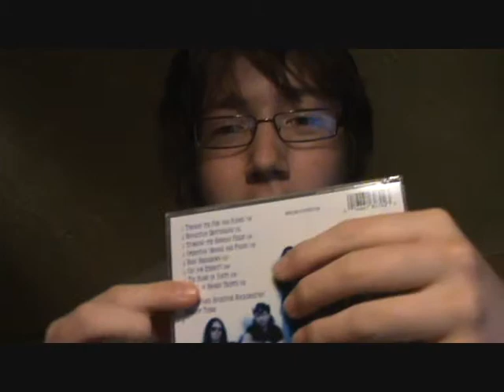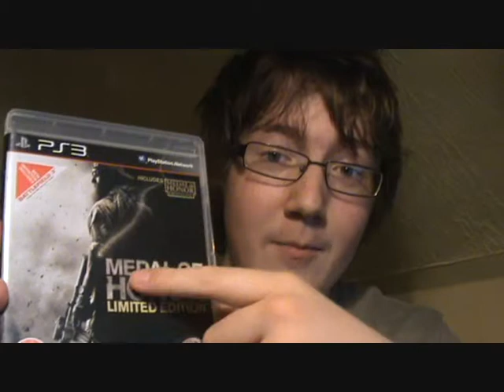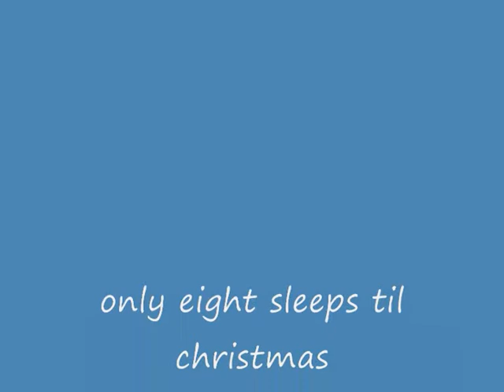THE LRD CHRISTMAS COUNTDOWN: 6 SLEEPS TO GO :D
Adam presenting you vlog 8 and its only six days left til Christmas